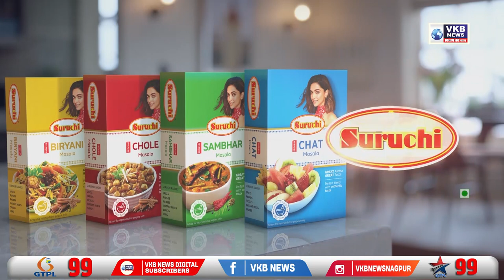अजनी मे मिला दुर्लभ प्रजातीका साप